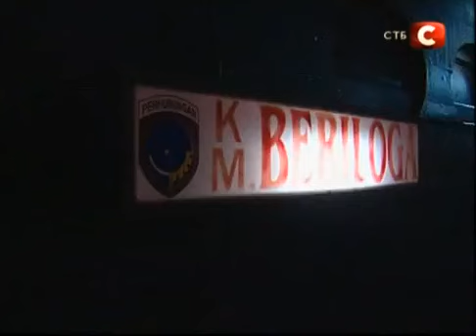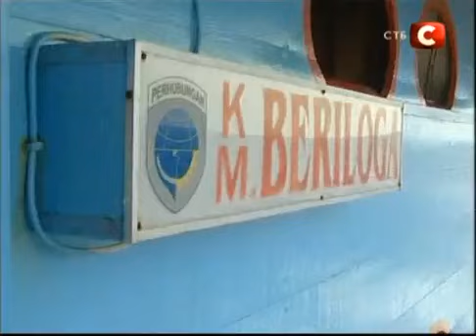Вокруг света. Ментавайские острова. Михаил Кожухов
…Без всякого кокетства: я поёживаюсь обычно, когда меня называют «путешественником». Ну, какой я путешественник? Кто тогда Магеллан, Колумб, Васко де Гама, Крузенштерн? Нет меня среди них. Единственное, что хотя бы отчасти заставляет примириться с таким титулом, так это Ментавайские острова. Единственная, наверное, поездка, которую можно с натяжкой назвать «экспедицией».
Говорят, всемирно известный комик Бенни Хилл завершил жизнь в одиночестве, просматривая выпуски своих программ. Меня, надеюсь, такая участь обойдет. Если кто не видел, получите (с ударением на «у») удовольствие. Только запаситесь терпением: 39 минут, а на промотке смотреть смысла нет.